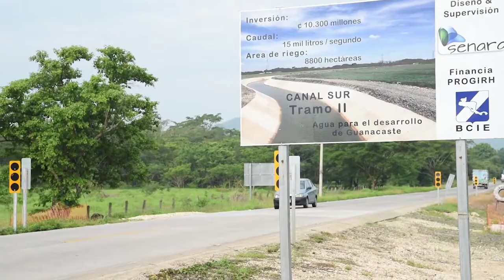Ampliación de Canal del Sur - Guanacaste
Santa Cruz, 22 de julio de 2015. Las obras para ampliar el Canal del Sur del Distrito de Riego Arenal Tempisque (DRAT) en unos 33 kilómetros, tiene un costo de ¢8.500 millones y pretende regar más de 8.800 hectáreas en los cantones de Cañas, Abangares y el distrito de Colorado. Más información